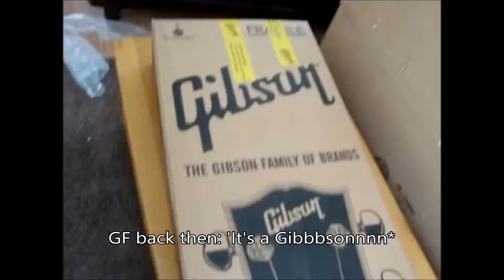Gibson Les Paul Traditional Pro UNBOXING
Gibson Les Paul Standard Traditional Pro Vintage Sunburst UNBOXING
Sorry for the shaky video, this was made back in 2010.
This is me back in September 2010 unboxing my Gibson Les Paul Std. Trad. Pro VS. I wanted to buy it sooner but Nashville had to deal with the 2010 floodings. So Gibson had to restart all productions because the wood got damaged.

I ordered the Guitar via thomann.de because Germany got this model before The Netherlands did.
At the end of the video are some photo's of the guitar throughout the years of me and my guitar.